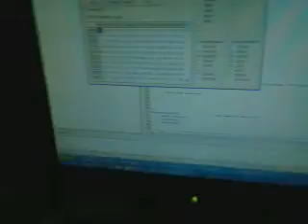DIY GYRO CAMERA STABILIZER - ATMEGA8 + MURATA PIEZO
Mencoba membuat gyro stabilizer sendiri dg sensor gyro bekas dg avr atmega8, dg bahasa C codevision